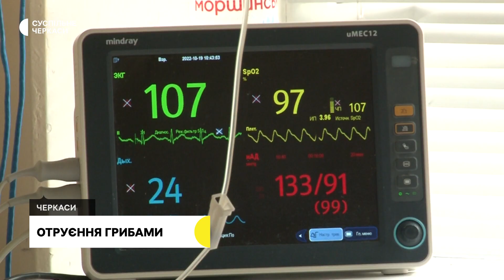Поїли сироїжок і опинились у нейрореанімації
Через отруєння дикорослими грибами до лікарень Черкащини цьогоріч потрапили 13 осіб. 11 з них – від початку жовтня. Такі дані Суспільному озвучила завідувачка обласного відділу епіднагляду обласного центру контролю та профілактики хвороб Світлана Нікітюк. Два випадки із п’ятьма постраждалими сталися цього тижня, говорить фахівчиня. Черкащанин Руслан із двома друзями нині проходить лікування у третій міській лікарні. Як почувається та якими грибами отруївся.
Авторка - Гаврилян Марія,
Оператор - Горозія Тамаз